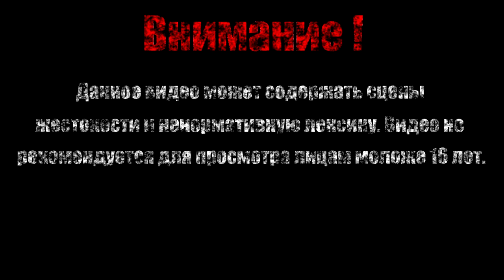DR. NED TRAP【Borderlands DLC: Claptrap's New Robot Revolution】#3